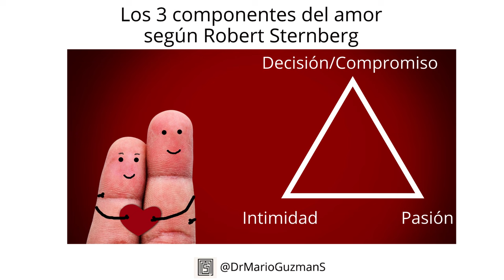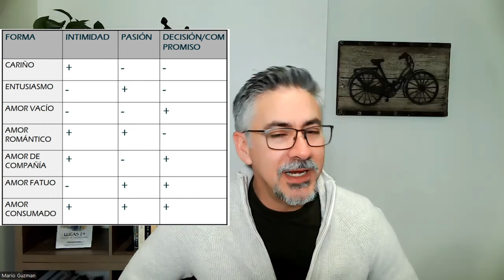Teoría triangular del amor de Robert Sternberg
Explico la teoría trianngular del amor de Robert Sternberg y los diferentes tipos de relaciones con sus características.